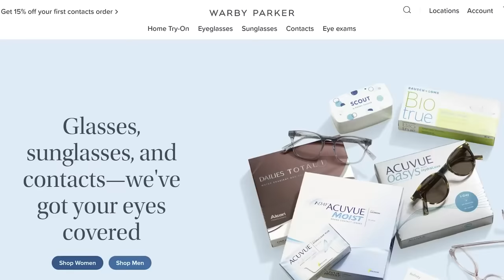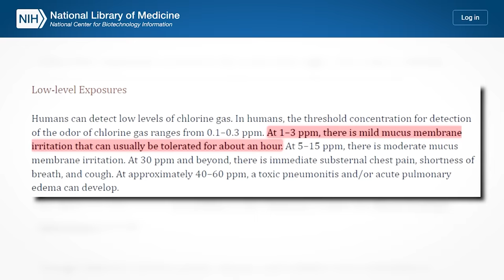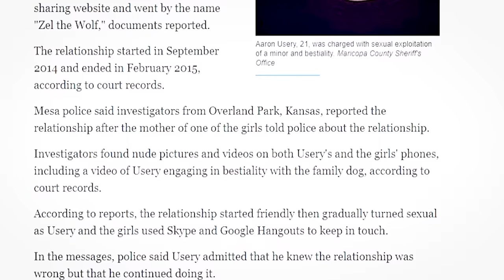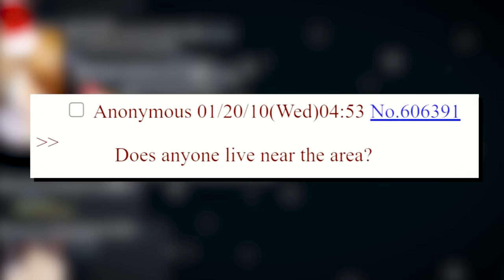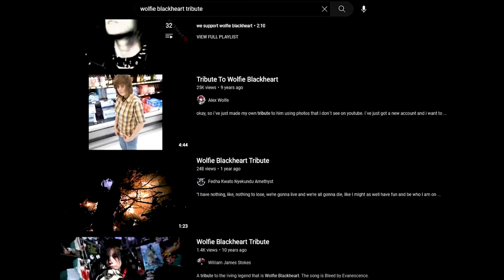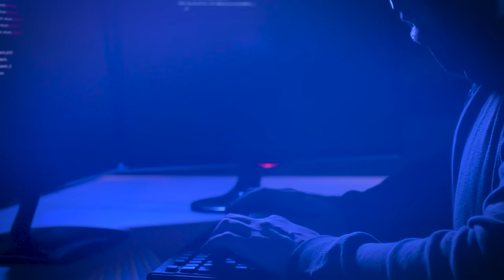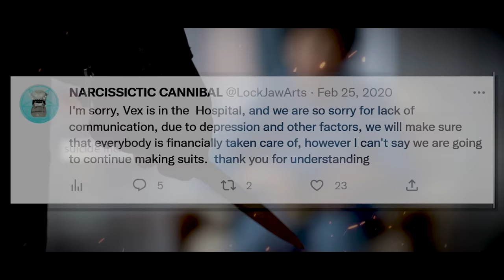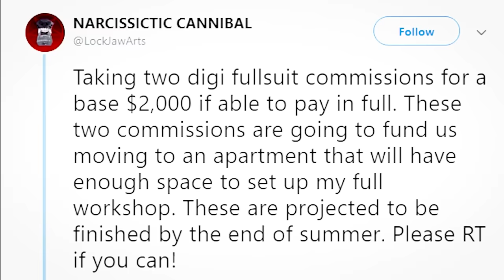Furry Freaks: The Internet's Most Notorious Furries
While most furries are harmless funseekers, the community houses its fair share of degenerate figures. These are the internet's most notorious furries.

0:00-0:34 Internet's Most Notorious Furries
0:35-1:46 Warby Parker
1:47-7:23 The Furry Gas Attack
7:24-11:51 Zel The Wolf
11:52-21:51 Wolfie Blackheart
21:52-27:23 Furry Triple Murder
27:24-32:24 Fursuit Killers